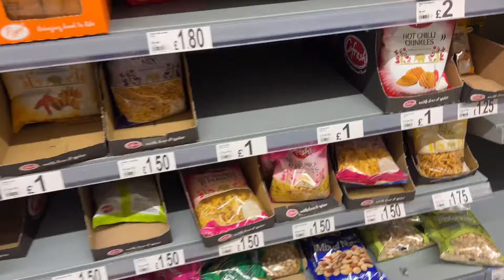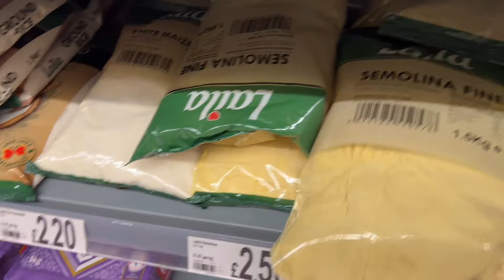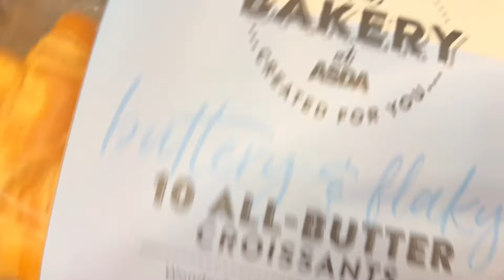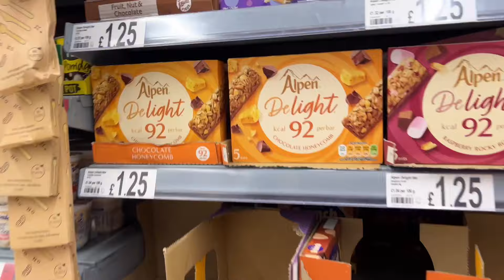My Grocery shopping Haul Uk 🇬🇧|How i organize my Weekly Grocery|Kitchen cleaning motivation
Hey everyone Im pakistani vlogger in ukIn today videos im sharing My monthly Grocery organization and also weekly menu plan preparation.This video is going to be very helpful for house wifes as well as share how to savr vegtable and fruits for a long time fresh and healthy|My grocery shopping haul uk.pakistani mom vlogger

watch this videos:

Winter Clothes Shopping haul uk 2023|Boxing Day Sale Uk 🇬🇧|pakistani mom vlog uk

My house tour in uk 2023| My 4 Bed House Tour|4 Bed House Price in Uk|Home tour vlog

5am Busy Morning Routine of Pakistani Mom|pakistani mom busy routine vlog|pakistani Mom Vlog Uk|

Pakistani Mom Full  day busy Routine Vlog|Why People Leaving Uk 🇬🇧|Why people Migrating Uk 2023|

￼ My First Youtube Payments 💰 2023|
Alhamdulillah My First Paycheck From Youtube|katni mili

Pakistani mom Kitchen Cleaning  🧹 Vlog|My Organize kitchen Tour 2023|Pakistani Mom Vlog Uk